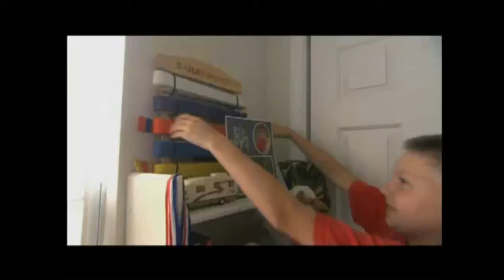Discovery home&health Latinoamérica - Chamadas (2016)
Depois de quase um mês sem enviar vídeos como esse, ¡eis que estamos ativos de novo! Hoje compartilhamos com vocês algumas chamadas do canal (há mais de 1 ano postamos um vídeo semelhante). Feed mexicano.
Este grafismo deixou de ser usado em 4 de Maio de 2022.